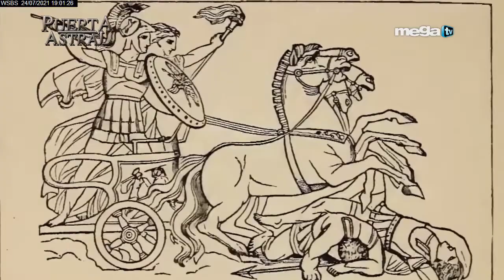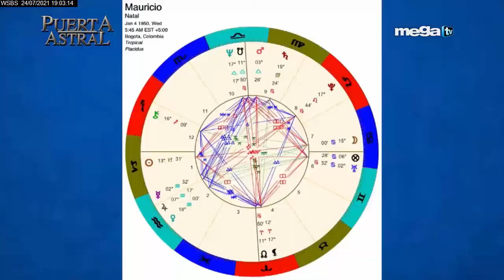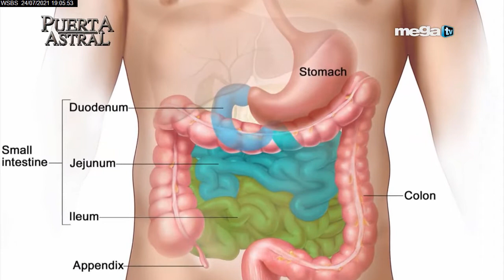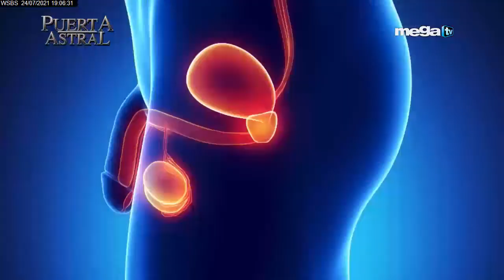Puerta Astral 07-24-21 Marte rige las cirugías